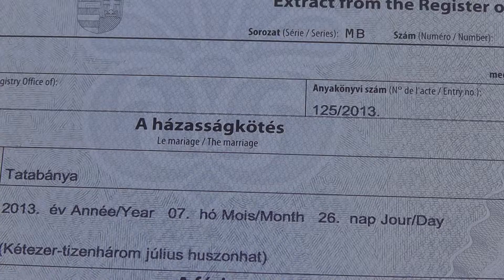Székely Ákos és Gyöngyi esküvője, 2013.07.27. / 11